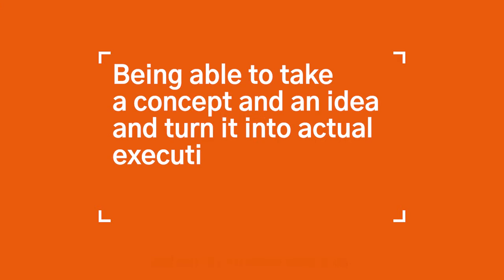ABM Highlights of 2021 | Director of Field, Community, and Partner Marketing | Alyce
Nick has fast become one of the most recognized voices in Field Marketing and ABM. Host of Rep Your Brand podcast and co-host of Real ABM, Nick is leading the charge at Alyce to transform the B2B gifting category.

2021. What a year. And what a year for ABM.

Without a shadow of a doubt, ABM came of age in 2021.

We saw many more companies adopt ABM strategies.

We saw many more B2B Marketers become more proficient in ABM.

We saw many more organizations share success stories of their ABM strategies.

We personally here at the Agency saw many more B2B organizations commission us to help launch (or refine) their ABM programs.

What better way to end 2021 than to ask some of our ABM friends and colleagues for their ABM highlight of 2021.

Here Nick shares two of his highlights from a whirlwind 2021.